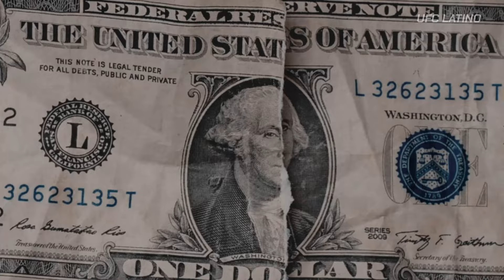Salarios & Bonificaciones del UFC Louisville | ¿Cuánto ganó RAUL ROSAS tras SOMETER a RICKY TURCIOS?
Un abrazo!